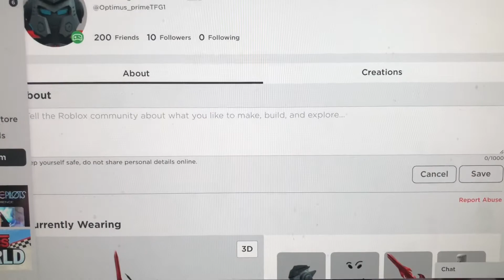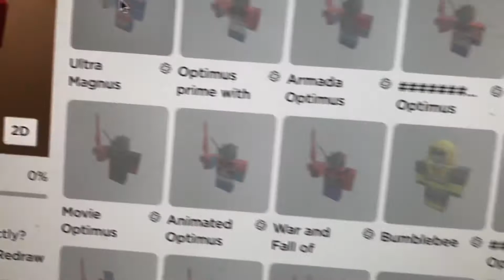Evolution of Optimus prime on ROBLOX